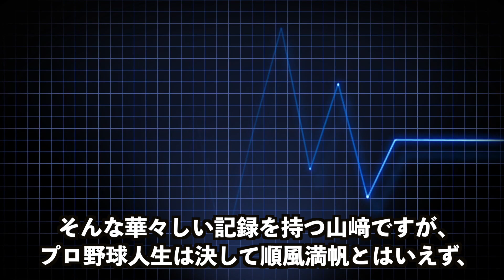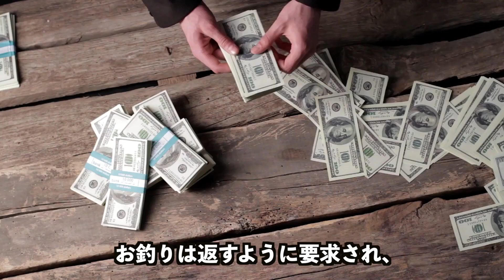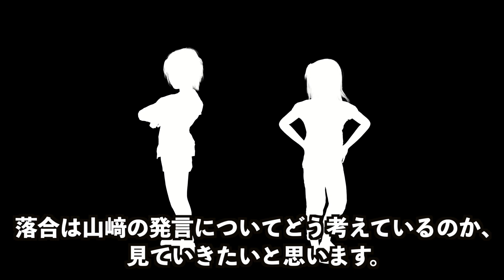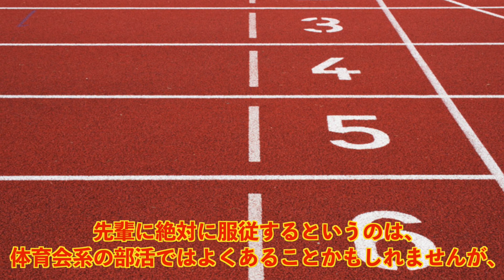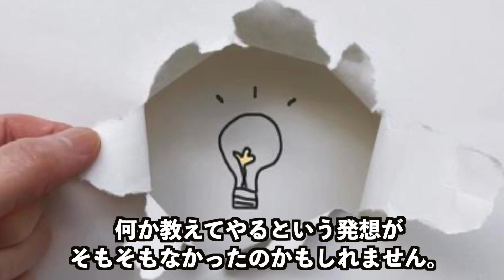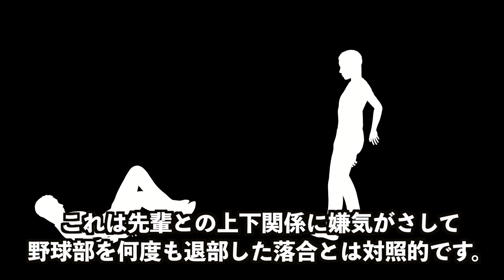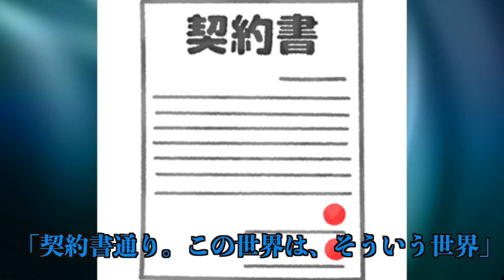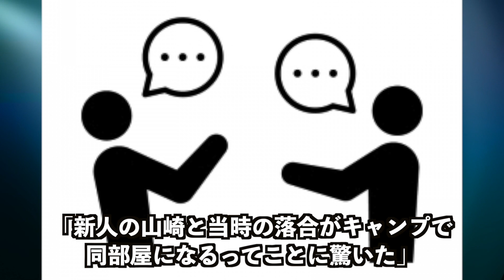【プロ野球】「俺はあいつの人間性が嫌いなんで！」山﨑武司が落合博満の本性を暴露...